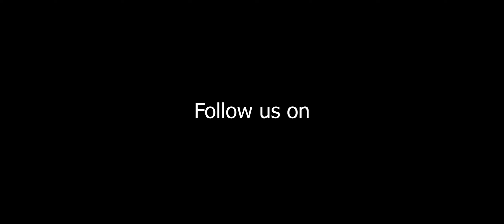GOLDEN DANCING STAR 2021 - JUNIOR WINNER PERFORMANCE || Madhawi K.C